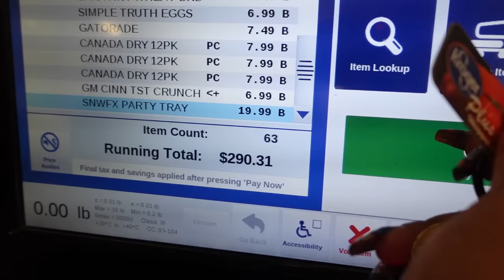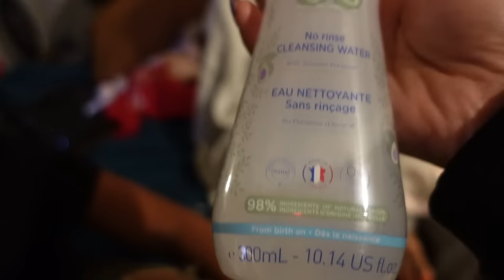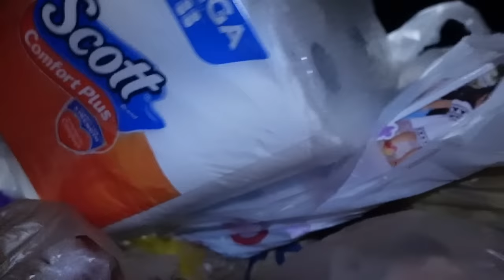WEEKLY MOM VLOG: MORE NEW BABIES, CLEAN WITH ME, BOOTY BREAD?! & MORE | Ellarie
It was another long week with @Yoshidoll between school, new babies, maintaining the house and debating over booty bread.